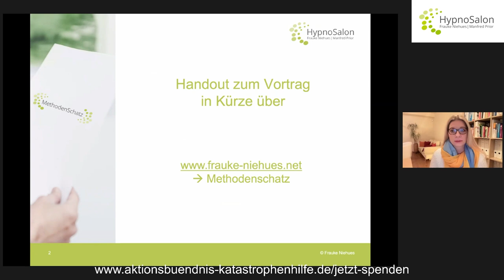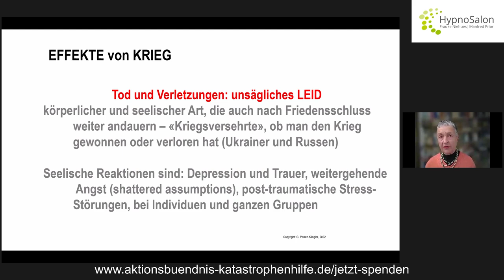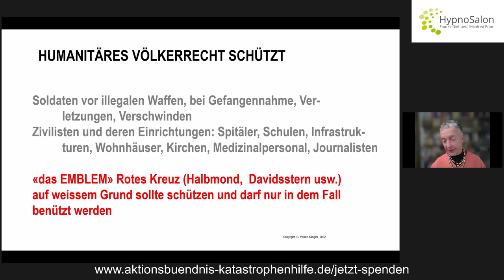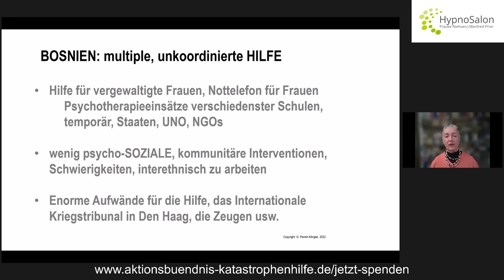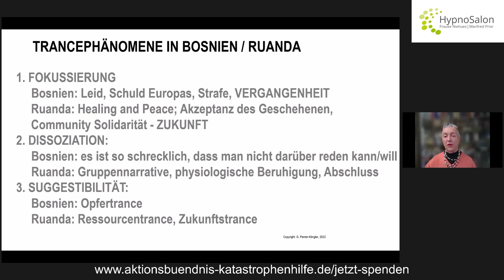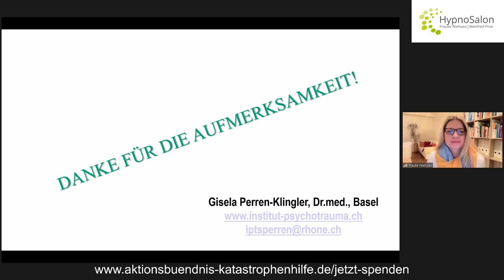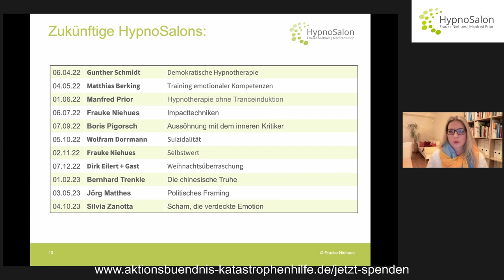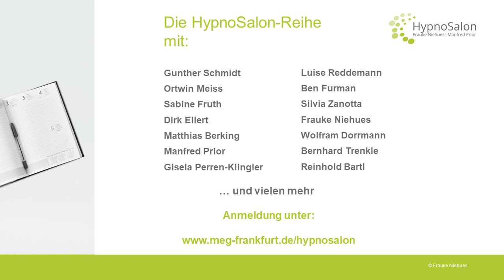Gisela Perren-Klingler: „Krieg und Gesundheit - zukunftsgerichtete Überlegungen"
Krieg und Gesundheit: zukunftsgerichtete Überlegungen unter Berücksichtigung der Lehren aus den Kriegen in Bosnien und in Ruanda

Krieg ist immer schrecklich und verletzt/tötet Menschen körperlich und seelisch. Welche Gesetze sollten im Krieg gelten? Mit welchen gesundheitlichen und psychosozialen Versehrtheiten muss man rechnen? Wie können wir mit den Ukrainern partnerschaftlich und respektvoll deren Umgang mit den Kriegsfolgen planen?

Dazu wird analysiert und gefragt:
    ·       Welches sind die noch heute beobachtbaren Folgen der beiden Ethnozide in Bosnien und in    Ruanda?
    ·       Worin unterscheiden sich diese Folgen?
    ·       Was hat das mit Opfertrance und deren ansteckenden Effekten zu tun?
    ·       Was können wir daraus lernen im Umgang mit betroffenen Menschen aus der Ukraine und wie können wir heute / morgen besser agieren als in den 90iger Jahren?

Über Gisela Perren-Klingler:
Dr. med. Fachärztin für Psychiatrie und Psychotherapie, breiter psychoanalytischer, psycho- und hypnotherapeutischer Hintergrund. Entwicklung eines Konzeptes zur guten Verarbeitung von Extrembelastungen, das sie weltweit in Kriegs- und Krisenzentren angewandt, gelehrt und über Jahrzehnte immer weiterentwickelt hat. Parallel dazu in leitenden Funktionen tätig in internationalen Gremien für humanitäres Völkerrecht und in Missionen des internationalen Roten Kreuzes, die die Folgen von Krieg, Gewalt, Folter und Verletzungen der Menschenrechte eingrenzen.

Einen zweitägigen Workshop von Gisela Perren-Klingler zu "Traumatherapie - wirksame Tools nach schwersten Belastungen und extremem Stress" finden Sie

Zu den Live-HypnoSalons, in dem Sie den Referierenden Fragen stellen können, können Sie sich hier informieren und anmelden:

Über 100 weitere hilfreiche Methoden und Vorträge zum kostenfreien Download finden Sie im MethodenSchatz: